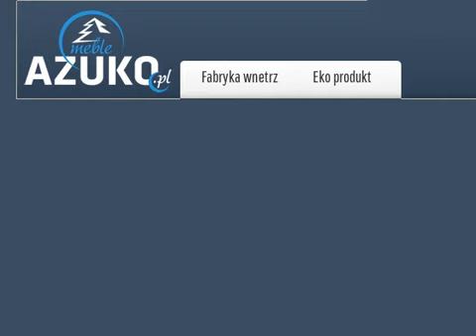Lustro woskowane COS 03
Azuko